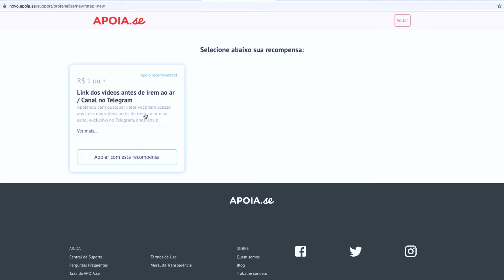Ensino de História: Conceitos Básicos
No vídeo de hoje falei sobre alguns conceitos básicos do ensino de História. Estes são conceitos que selecionei e que considero fundamentais na hora de ensinar História no ensino básico.

Referência usada:
BEZERRA, Holien Gonçalves. Ensino de História: conteúdo e conceitos básicos. In: KARNAL, Leandro (org). História na sala de aula, conceitos, práticas e propostas. Editora Contexto: 2003
- link da amazon para comprar

Se você gosta do canal e quiser apoiar para que eu continue a fazer conteúdo de qualidade, me ajude no Apoia.se!
 -Edição de vídeo Ballas Produções - @ballas_producoes